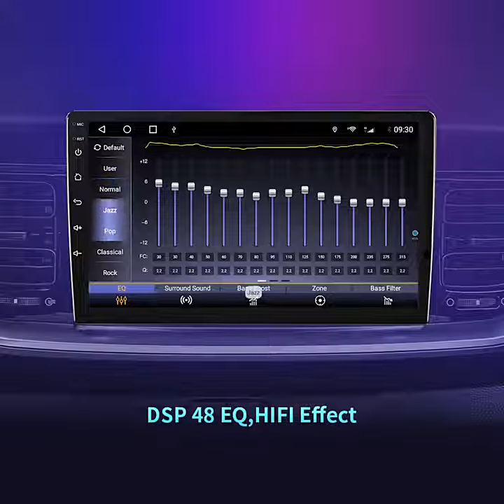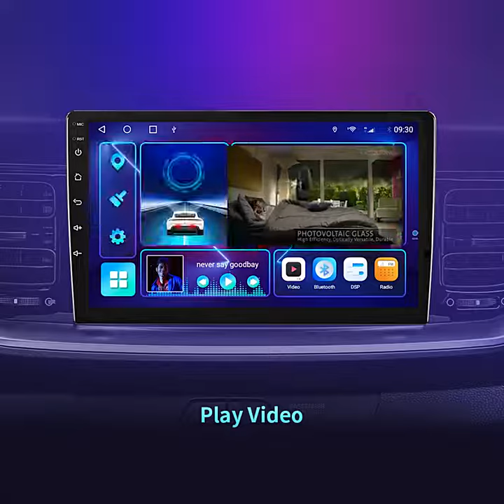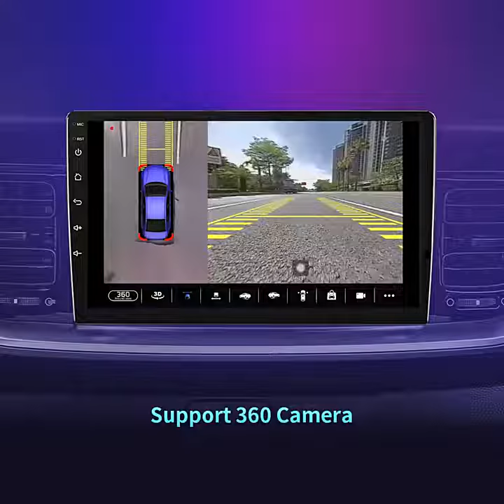JUSTNAVI Car Radio For BMW 1 Series E81 E82 E87 E88 AT 2004 2012 Carplay Multimedia Android Auto A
JUSTNAVI QT10 Android 10.0 Car Radio For BMW 1 Series E81 E82 E87 E88 AT 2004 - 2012 GPS DSP Carplay IPS Multimedia Serero Auto